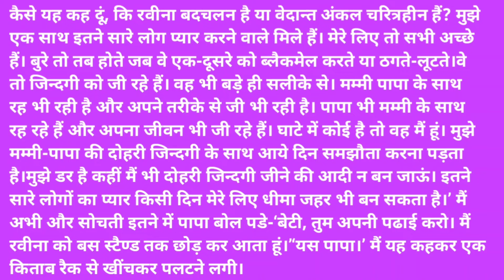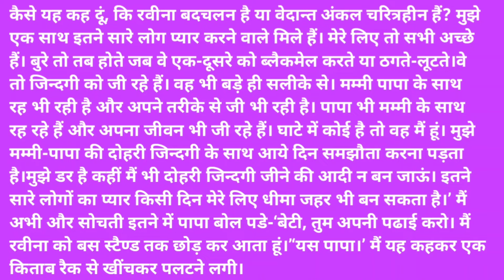पापा ने दूसरे आन्टी के साथ | sexy kahani | sexy story | moral stories | romantic kahani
नोट : { कृपया ध्यान दे } इस कहानी के सभी पात्र और घटनाए काल्पनिक है जिसका किसी वास्तविक जीवन से कोई संबध नहीं है इसे केवल मनोरंजन और शिक्षा के लिए बनाया गया है!